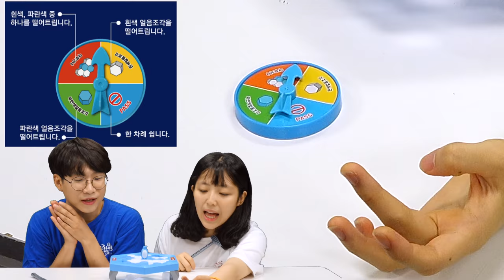더위를 깨버리자!! 펭귄트랩 보드게임 얼음 깨기 놀이! | 키즈키득 보드파티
이번 여름 너무 덥죠?
쭈니혀니가 더위를 와장창 깨뜨려줄 펭귄트랩 보드게임을 가지고 놀아봤어요!!